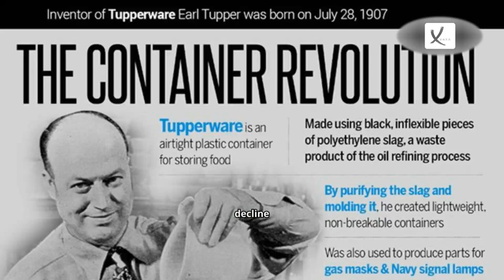Food Container Firm Tupperware Files For Bankruptcy In The US - VAXA Post